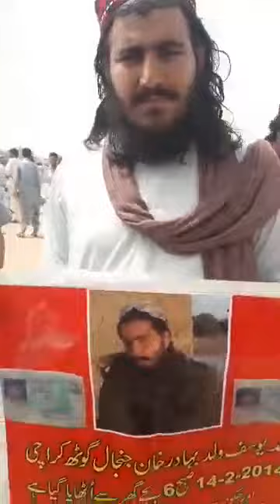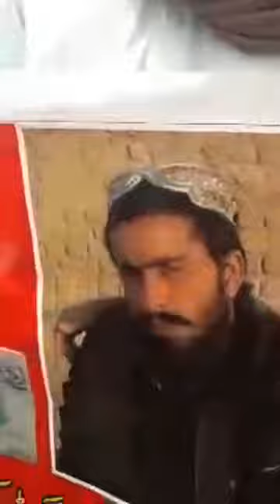Sanna Ejaz MissingPersons PashtunLongMarch2Karachi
MissingPersons  PashtunLongMarch2Karachi